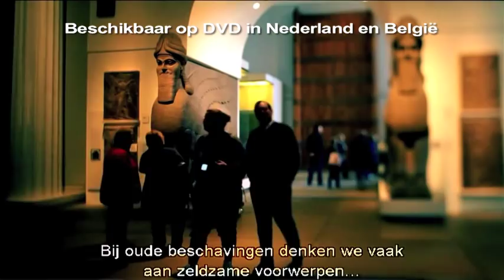Trailer: Oude Beschavingen - Ancient Worlds BBC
Trailer Ancient Worlds BBC-serie. Complete serie is beschikbaar op DVD in Nederland en Belgie. Meer informatie op Beschrijving
Beschaving is een van de grootste prestaties van de mensheid. Ancient Worlds is een prestigieuze zesdelige BBC-serie over de oorsprong en ontwikkeling van de Westerse beschaving.

Historicus en schrijver Richard Miles onderzoekt in het Midden-Oosten, Egypte, Pakistan en het Middellandse Zeegebied hoe de fundamenten van onze beschaving als democratie, samenleving, economie en technologie gevormd en bevochten zijn in klassieke culturen.

Ancient Worlds laat het bijzondere verhaal zien van verdwenen, vernietigde en moderne samenlevingen: van het oude Irak tot Augustus' Rome en van Fenicië en de Griekse stadsstaten tot het Damascus van vandaag.

De serie onthult hoe onze voorouders ploeterden met hefbomen als religie en politiek, kunst en cultuur, oorlog en diplomatie en technologie en handel om een samenleving aan de praat te houden. Hun inzichten en blinde vlekken, hun doorbraken en impasses, hun overwinningen en rampen zijn de mijlpalen op de lange maar directe weg van de oudheid naar onze moderne wereld.

Afl.1 Come Together
Afl.2 The Age of Iron
Afl.3 The Greek Thing
Afl.4 Return of the King
Afl.5 The Republic of Virtue
Afl.6 City of Man, City of God